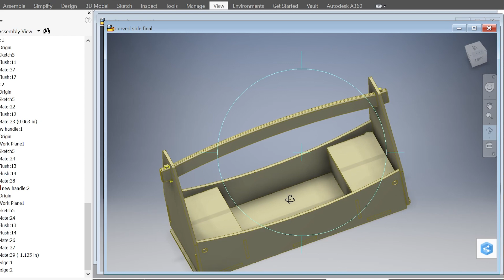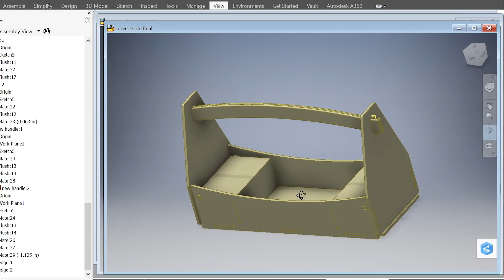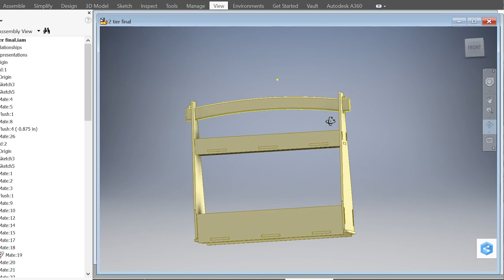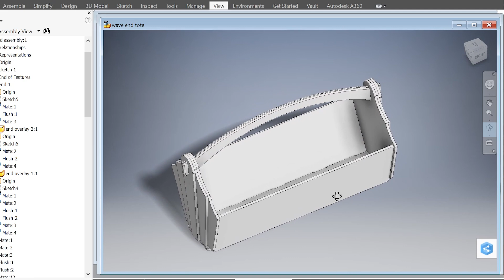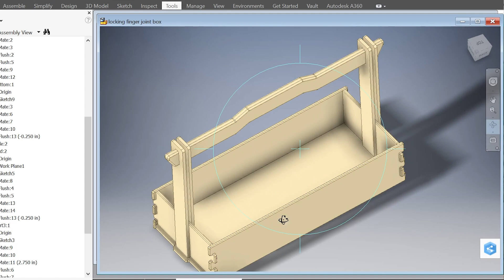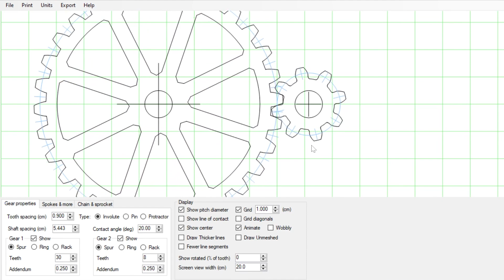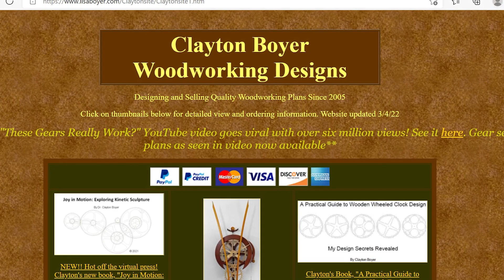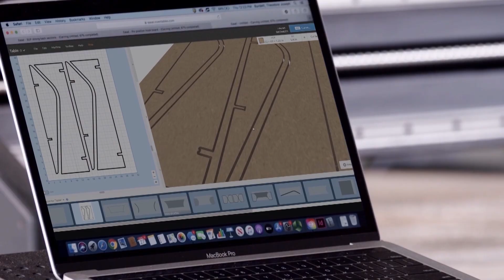CNC Basecamp Ep010: Tab & Slot Tool Tote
Who can’t use a tote for woodworking tools, DIY projects, garden tools or organizing around the house?  Fun to build, easy to assembly and begging to be customized, these 5 super handy CNC totes are waiting for you in Episode 10 of CNC Basecamp.

Find out more information about this episode and get the plans and DXF files for the Tab & Slot Tool Tote

Or download the free, step-by-step plans to on how build the Tab & Slot Tool Tote without a CNC

Find more information on all of my CNC Basecamp series